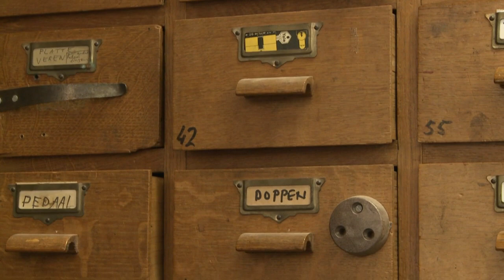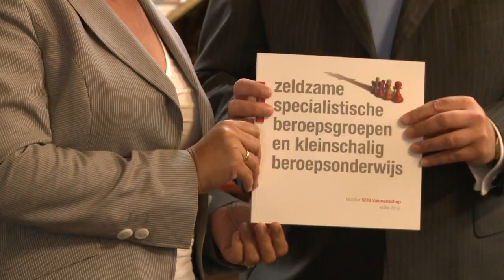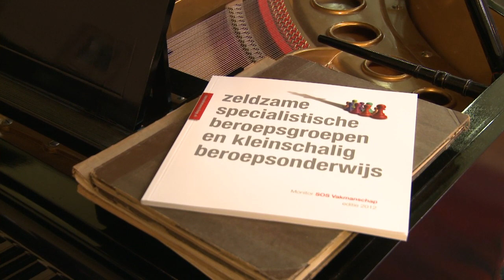SOS Vakmanschap: Hans Biesheuvel en Marja van Bijsterveldt bezoeken pianowinkel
Hans Biesheuvel (MKB-Nederland voorzitter) en Marja van Bijsterveldt (minister van Onderwijs) brengen in het kader van het vakmanschap een werkbezoek aan Pianowinkel Andriessen in Haarlem.